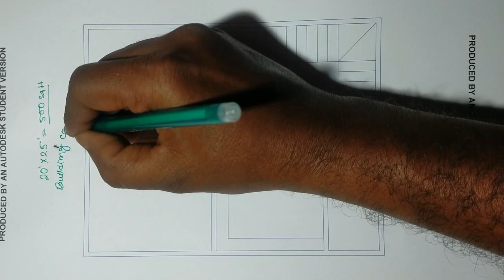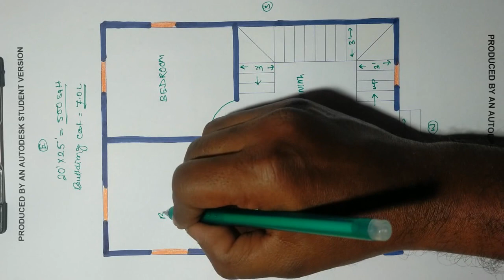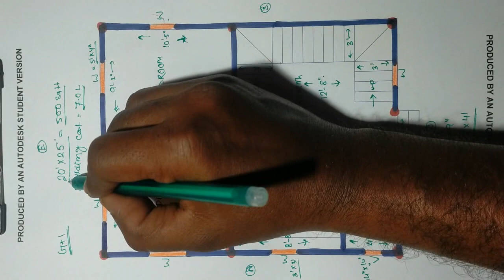20x25 house plan||500 sqft building design ||25*20 small house map & building plan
20x25 house plan
500 sqft building design
25*20 house map & building plan
20*25 House Plan
Building plan
500 sq ft makan ka naksha
Duplex home design
500 Sqft house plan
2 bedroom house Plans 3d
2 bhk house plans
3 bedroom house plan
duplex house plans
Villa plan
floor plan
Building plan
3bhk house plan
You can learn from this video:
No of column and column position.
Construction cost of this building.
Bedroom placed as per vastu.
Door and Window size and position.
Outer Wall and inner wall thickness.

I am Buddhadev Saha from West Bengal. I am Civil Engineer ( Diploma+B Tech), Having 7 years working experience in Construction field.

Civil Engineer:
Mr. Buddhadev Saha
West Bengal